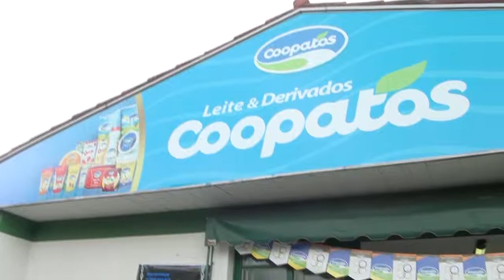COOPATOS COMEMORA 58 ANOS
A Coopatos completou, 58 anos de atividades, nessa segunda-feira, com muitos motivos para comemorar. Só no ano passado, o faturamento foi de 230 milhões de reais. Uma programação especial foi realizada para marcar a data.